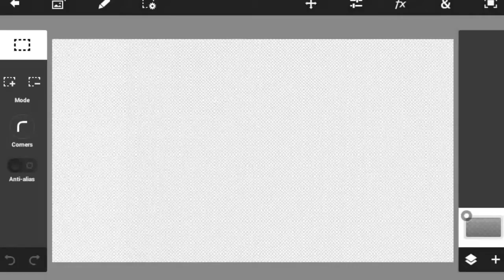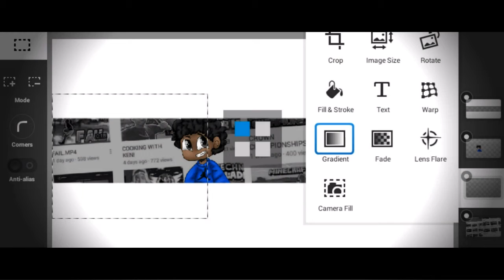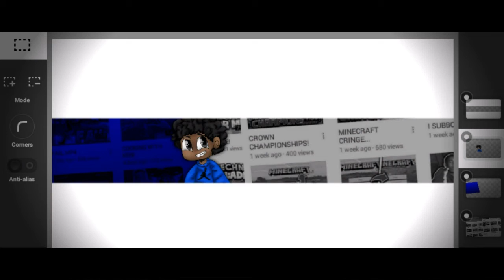Ps Touch SpeedArt »[1] GamingWithKen »2D Banner SpeedArt » (FREE GFX)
▪Likes & Comments are always appreciated

Let's try to get 15 likes for this video!

▪Skype - Crispy_DZN

▪Frequently asked questions:
Q - can I have free GFX?
A - Yeah
Q - What is your real name?
A - Sheisyn
Q - Where are you from?
A - United States
Q - Do you have a girlfriend?
A - No
Q - Can i have a FREE banner?

•Client -
•Dual - Sure
•Collab - Sure

▪Downloads
•Banner - Check Twitter

▪Languages I know
•English
•Spanish

▪Get FREE Graphics NOW! - (Open)
I will be more than happy to make your Graphics!

▪Bio
•Sup! I'm Crispy, My name is Sheisyn, and I like to do Graphics, I am a 13 year old Graphic Deigner from the United States, My favorite sport is Soccer (Futbol) My goal is 1,000 subscribers!

▪Music used -

▪Time Making The Banner
•Banner -

▪My Friends
•ItzJayda
•UltimateJP8456
•p r i x.
•PRIMA
•Raplex
•Glitch Designs

▪Credit's
•Profile picture - Me
•Youtube banner - Me
•Intro's - .scndfuture,Dussino

•Hangouts - 10%

•Adobe photoshop touch v. 1.7.7. (Latest)
•Kinemaster, PowerDirector (Video Editing Software)

[Description by DangGFX]